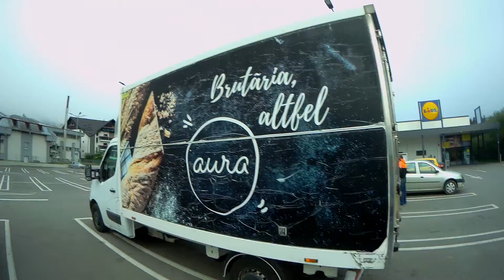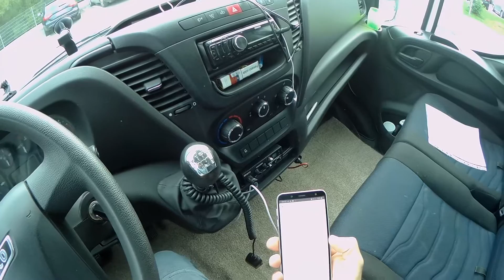Spiv - Vatra Dornei si permisul